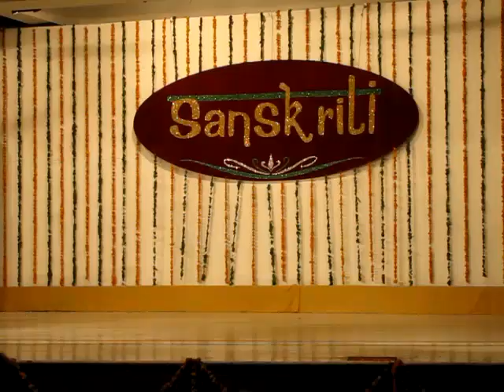Shipra's dance in Sanskriti.mp4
The dance was performed in a function Sanskriti at B.P.S. Planetarium at Ambala Cantt. This was a function to promote Indian Classical dance Katthak. And the performers are the mothers of the students of Katthak. Prepared in a short period. The group is doing wonderful job under the guidance of Mrs. Shabnam Nath.